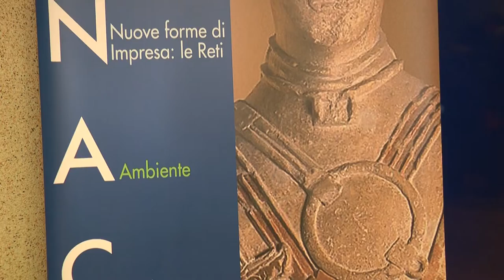S. Nicolò a Tordino – a 48 aziende il premio TENACI